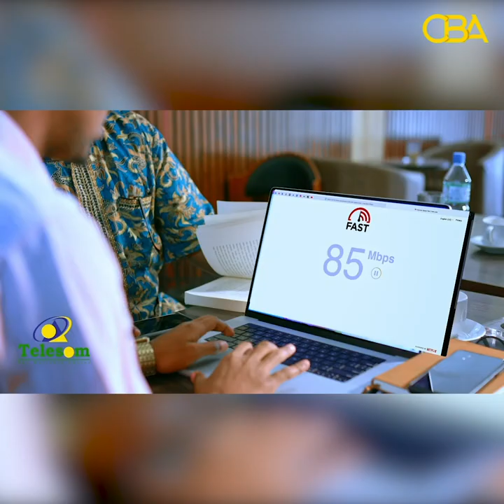Maxaa kaa xiga in aad noqoto hadal yaqaan cabqariya?